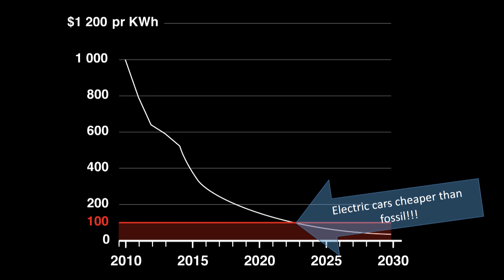How ten cities could save us from climate change | Marius Holm | TEDxOslo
Are climate friendly solutions sustainable? Can we ever get our world free from pollution? Marius Holm seems to believe we can. He will share with us his ideas on how this is possible.

Marius has throughout his career distinguished himself as a clear and knowledgeable spokesperson and climate activist. He has a Master of Science in Financial Economics and Resource Management from the Norwegian University of Life Sciences.